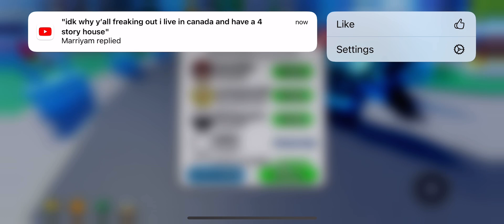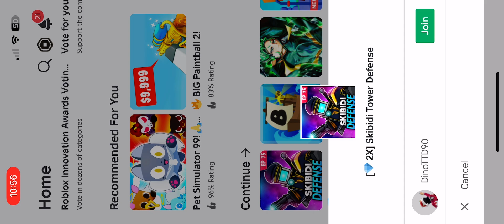Skibidi tower defense part 6